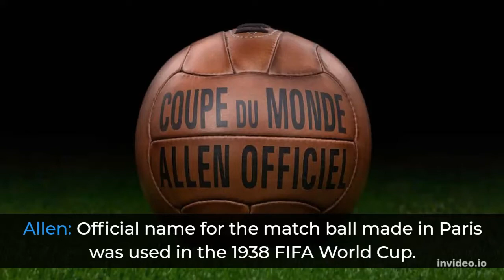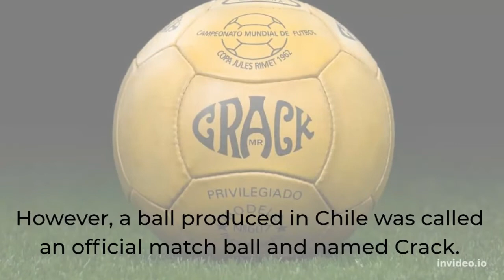History of FIFA World Cup Footballs | Where They were Made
In this video, we're going to take a look at the history of FIFA World Cup footballs. We'll explore where they were made.

Football is one of the world's most popular sports and the FIFA World Cup is one of the biggest sporting events in the world. In this video, we'll take a look at the history of FIFA World Cup footballs and see how they've evolved over the years. From the classic ball used in the first World Cup to the spectacular balls used in the most recent tournament, this video is a fascinating look at the history of world football!